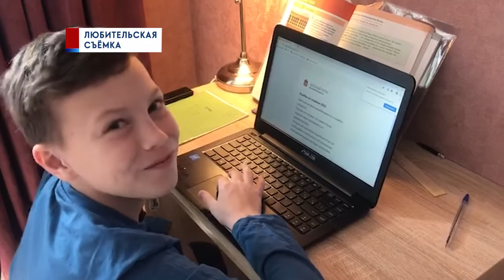Лучше дома. Будут ли экзамены?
Сегодня второй день четвертой четверти и у родителей пока еще остаются вопросы, касающиеся дистанционного обучения. На них в режиме онлайн ответила Министр образования региона Ирина Каклюгина. Чаще всего звучал вопрос: когда же до конца наладят доступ в «Школьный портал». Каклюгина отметила, что в Министерстве знают о проблемах. Их оперативно устраняют и решают, но если перебои продолжатся, то для дистанционного обучения существует альтернатива. (12+)